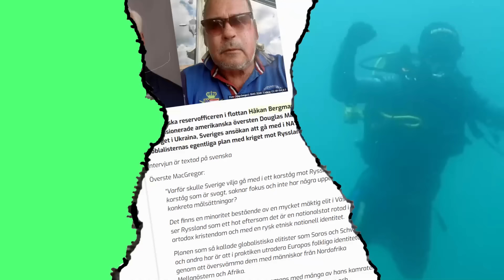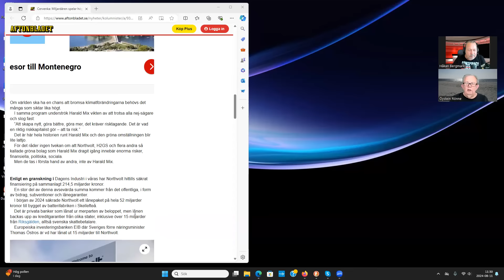Lunchklubben 11 aug Miljarderna rullar skattebetalarna står för notan